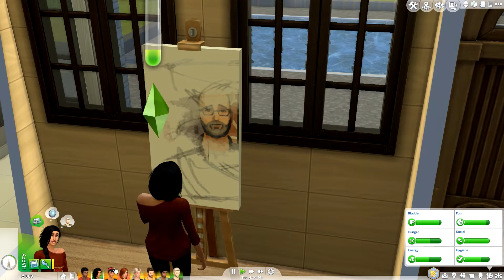Let's Play: The Sims 4 | The Asylum Challenge: Harry Potter | Part 10 | I Regret Everything!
So many chores to do and only Parvati to take care of them.
• Open for the link to the challenge rules •

Three Broomsticks Build: bkmoody721 on the Gallery
Hogwarts Build: HattySims on the Gallery
Malfoy Manor Build: MugwumpDust121 on the Gallery
Argus Filch Sim: g_peach on the Gallery
Minerva McGonagall: einveilchen on the Gallery
Horace Slughorn: Welverance on the Gallery
Rubeus Hagrid: rachelmckenzie96 on the Gallery